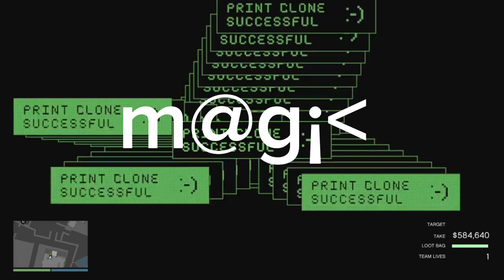Cayo perico 2023 alkonost | disguise | supply truck | 1.1m | 12:41 | tequila